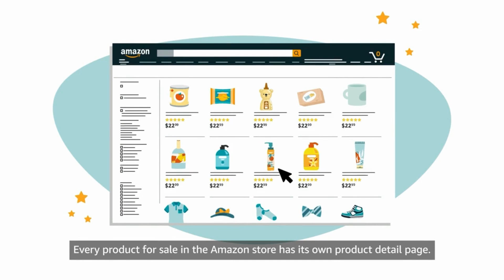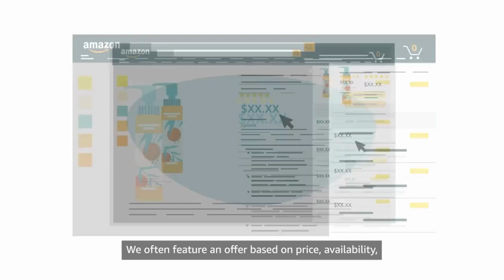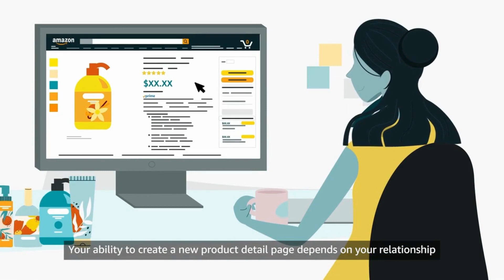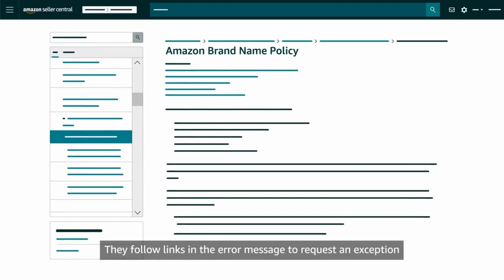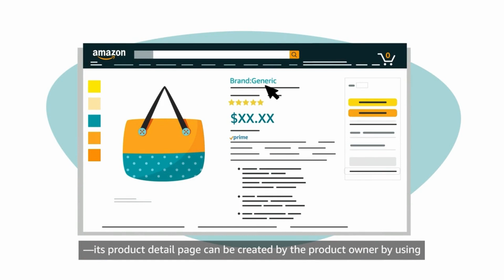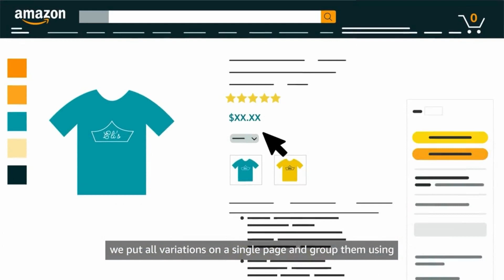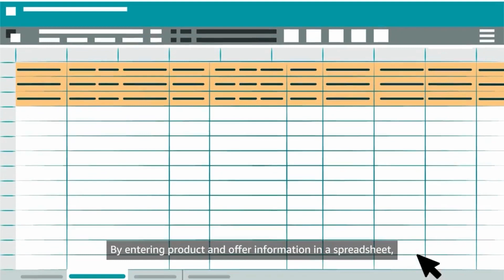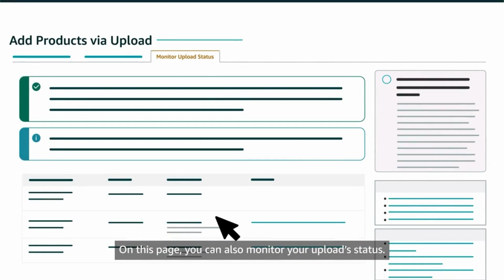Intro to listing products in the Amazon store II Amazon Product Listing info II Amazon Listings 2024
amazon product listing
amazon product listing step by step
amazon product listing full course
amazon product listing optimization
amazon product listing design
amazon product listing not available
amazon product listing uae
amazon product listing tutorial
amazon product listing seo
amazon product listing step by step 2023
amazon listing kaise kare
amazon listing
amazon listing tutorial
amazon listing optimization
amazon listing creation
amazon listing images design
amazon listing product
amazon listing kaise kare 2023
amazon listing content writing
amazon listing variation
amazon listing keyword optimization
amazon listing optimization helium 10
amazon variation listing tutorial
amazon variation listing not working
amazon variation listing
amazon variation product listing excel
amazon par variation listing kaise kare
amazon variation product listing 2023
amazon single listing variation
create amazon variation listing
amazon variation product listing tamil
amazon variation bulk listing
amazon color variation listing
amazon variation product listing 2022
amazon variation product listing in hindi
amazon listing variations are not available for this category
how to create amazon product variation using an amazon flat file
how to create amazon listing variation - size and color
how to create amazon variation listing
amazon bulk listing
amazon bulk listing kaise kare
amazon bulk listing variations
amazon bulk listing upload
amazon bulk listing error
amazon bulk listing image link
amazon bulk listing in hindi
amazon bulk listing 2023
amazon bulk listing tamil
amazon bulk listing kaise kare 2023
amazon listing optimization
amazon listing optimization tutorial
amazon listing optimization chatgpt
amazon listing optimization course
amazon listing optimization 2022
amazon listing seo
amazon seo listing optimization
amazon product optimization
listing optimization amazon
amazon listing creation and optimization
amazon listing seo
amazon seo & listing optimization secrets to double sales
amazon selling seo
amazon private label product listing